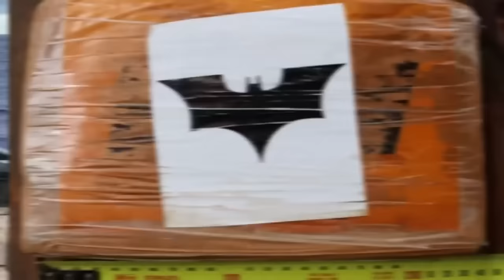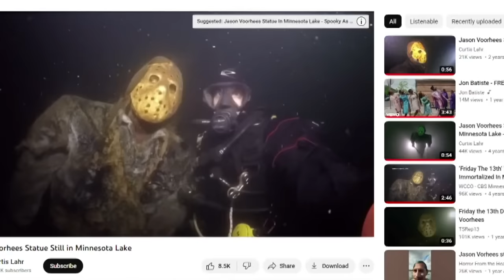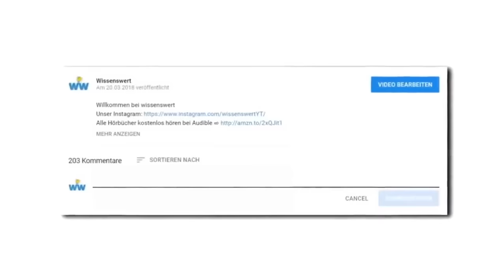Die heftigsten Unterwasser Entdeckungen aller Zeiten